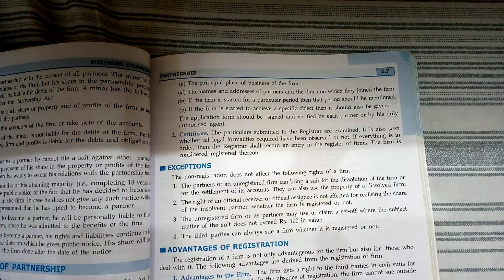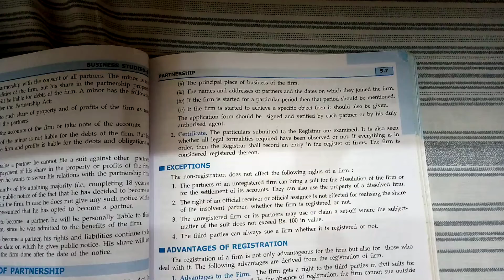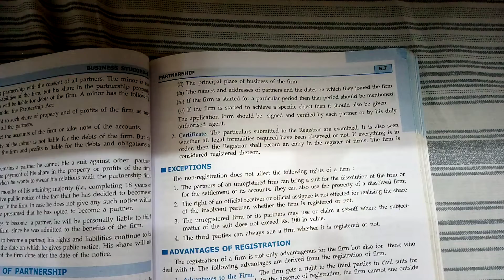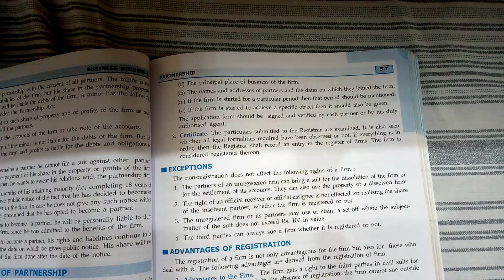TOPIC OF PARTNERSHIP ( BUSINESS STUDIES ) PART - 13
TOPIC OF PARTNERSHIP ( BUSINESS STUDIES ) PART - 13                                  What is Insurance?
Insurance is a legal agreement between an individual and the insurance company, under which, the insurer promises to provide financial coverage (Sum assured) against contingencies for an amount (premium). Different types of insurance policies available nowadays, can be broadly divided into two categories:

General Insurance
Life Insurance

Different Types of Insurance Policies Available in India
Following are the types of insurance available in India:

1. General Insurance

Following are some of the types of general insurance available in India:

Health Insurance
Motor Insurance
Home Insurance
Fire Insurance
Travel Insurance

2. Life Insurance

There are various types of life insurance. Following are the most common types of life insurance plans available in India:

Endowment Plans
Unit-Linked Insurance Plans
Child Plans
Pension Plans

Insurance
Loans
Mortgage
Attorney
Credit
Lawyer
Degree
Hosting
Claim
Conference Call
Trading
Software
Recovery
Transfer
Gas/Electicity
Classes
Rehab
Treatment
Cord Blood

Term Insurance -It is the most basic type of insurance. -It covers you for a specific period. -Your family gets a lump-sum amount in the case of your death. -If, however, you survive the term, no money will be paid to you or your family.
Whole Life Insurance -It covers you for a lifetime. - Your family receives a certain sum of money after your death. -They will also be entitled to a bonus that often accrues on such amount.
Endowment Policy -Like a term policy, it is also valid for a certain period. -A lump-sum amount will be paid to your family in the event of your death. -Unlike a term plan, you get the maturity proceeds after the term period.
Money-back Policy -A certain percentage of the sum assured will be paid to you periodically throughout the term as survival benefit. -After the expiry of the term, you get the balance amount as maturity proceeds. -Your family gets the entire sum assured in case of death during the policy period. This is regardless of the survival benefit payments made.
Unit-linked Insurance Plans (ULIPs) -Such products double up as investment tools. -A part of your premium goes towards your insurance cover. -The remaining amount is invested in Debt and Equity. -A lump-sum amount will be paid to your family in the event of your death.
Child Plan -This ensures your child’s financial security. -In the event of your death, your child gets a lump-sum amount. -The insurer pays the premium amounts after your death. -Your child will continue to get a certain sum of money at specific intervals.
Pension Plans -This helps build your retirement fund. -You can get a regular pension amount after retirement. -In the case of your death, your family can claim the sum assured.
Tax Benefits

Life insurance not only ensures the well-being of your family, it also brings tax benefits.

The amount you pay as premium can be deducted from your total taxable income.

However, this is subject to a maximum of Rs 1.5 lakh, under Section 80C of the Income Tax Act.

The premium amount used for tax deduction should not exceed 10% of the sum assured.

What is General Insurance?
A general insurance is a contract that offers financial compensation on any loss other than death. It insures everything apart from life. A general insurance compensates you for financial loss due to liabilities related to your house, car, bike, health, travel, etc. The insurance company promises to pay you a sum assured to cover damages to your vehicle, medical treatments to cure health problems, losses due to theft or fire, or even financial problems during travel.

Simply put, a general insurance offers financial protection for all your assets against loss, damage, theft, and other liabilities. It is different from life insurance.

Let us help you understand better: